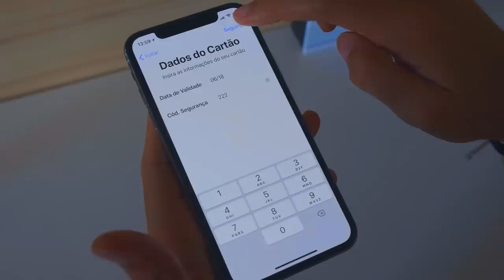Apple Pay! Tudo que você precisa saber! Passo a Passo COMPLETO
Esquecer a senha do cartão de crédito ou a carteira em casa não serão mais problemas a partir de hoje! Essas situações já aconteceram comigo e eu tenho certeza que também alguma delas já aconteceu com você!

Garanto que é mais fácil você esquecer a senha do seu cartão de crédito ou a carteira em casa ou no carro, do que esquecer o seu iPhone em algum lugar, acertei?

!? Dúvidas respondidas nesse vídeo: / Situações no seu dia a dia para aplicar:
1. O que é o Apple Pay
2. Como cadastrar o cartão
3. Como Utilizar
4. Segurança com os dados do seu cartão
5. Não ter mais problema com senhas de cartão
6. Vantagens do Apple Pay
7. Desvantagens do Apple Pay